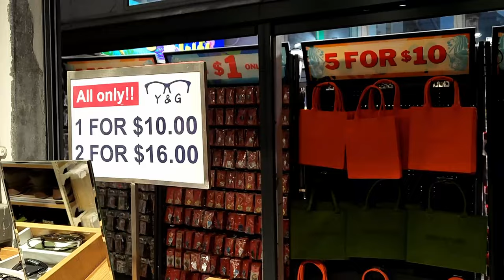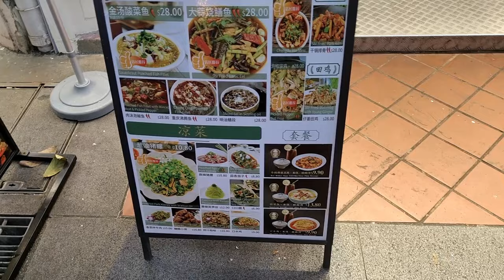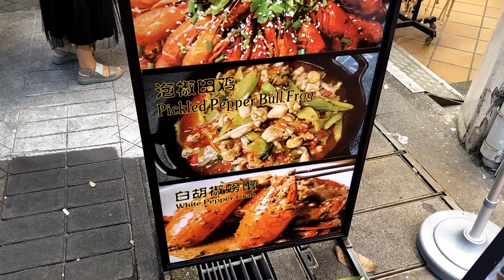Singapore's Chinatown | A Colorful Journey!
Welcome to Singapore's vibrant Chinatown Market! Dive into a world of cultural delights, where the old meets the new in a bustling atmosphere. Explore traditional shops selling unique souvenirs, savory street food stalls offering tantalizing treats, and vibrant displays of Chinese culture.